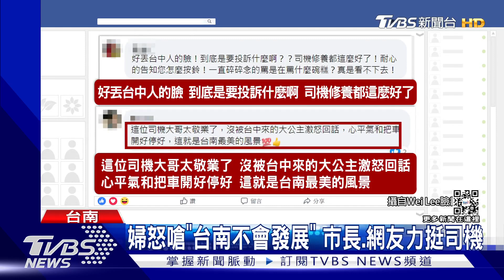未按下車鈴斥公車過站 婦嗆「台南不會發展」挨轟｜TVBS新聞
1名婦人到台南遊玩搭乘公車，疑似沒有確實按下"下車鈴"，公車沒停，她不滿向司機抱怨，一再說自己按鈴了，司機心平氣和要她測試，還告訴她按了沒響要反應，沒想到婦人怒轟要投訴，甚至一路碎碎唸，說台南不會發展，影片被po網，網友紛紛為司機抱不平，市長黃偉哲也po文力挺司機。